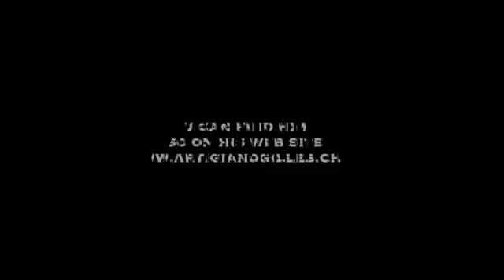Your NOMADTRAVELPAINTDRAWER on TikTok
Votre #NOMADTRAVELPAINTDRAWER sur TikTok
Chaîne promotionnelle de Gilles,,: